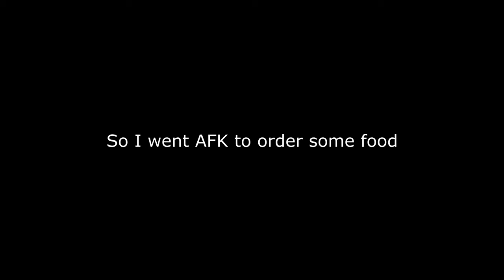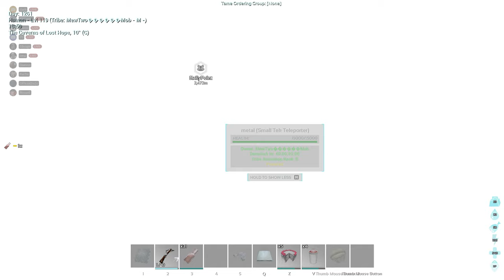RETURNING TO SMALL TRIBES! - ARK Ascended PvP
Thumbnail artist's discord : sirdrip